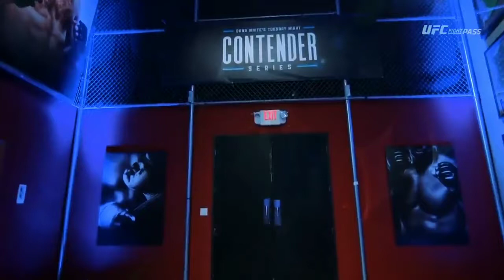Edmen shahbazyan_golden boy highlight